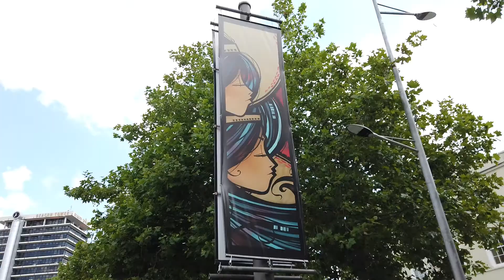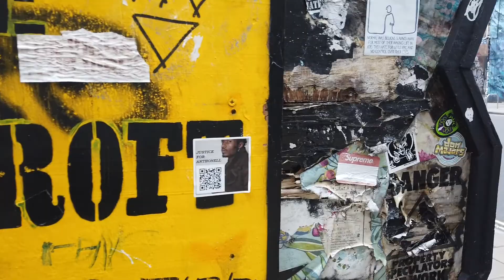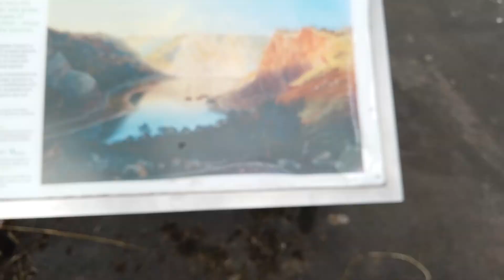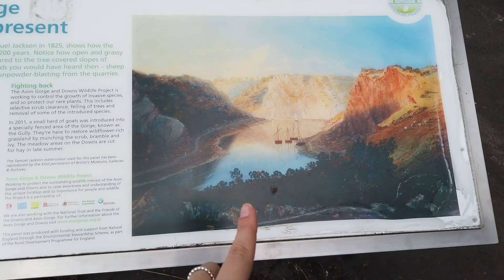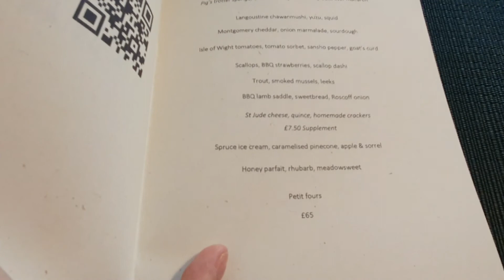O QUE FAZER EM BRISTOL NA INGLATERRA - A cidade do Street Art e da famosa Clifton Suspension Bridge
O que fazer em Bristol na Inglaterra?

A maior cidade do sudoeste inglês é pura arte e natureza! Que cidade mais lindas, viajantes! Bristol é conhecida mundialmente como a cidade do Street Art (Arte de Rua) e recebe artistas e viajantes do mundo inteiro em busca desta manifestação artística.

Neste vídeo eu mostro a vocês um tour de arte que fiz nos arredores do centro da cidade e também atravesso uma das pontes mais icônicas de toda Inglaterra: a Clifton Suspension Bridge.

Essa região da cidade é banhada pelo famoso Rio Avon e montanhas lindissimas que desenham a paisagem.

Por fim, teremos uma experiência gastronômica em um restaurante super badalado com estrela Michelin!

Durante minha estadia na cidade fiquei hospedada no MERCURI BRISTOL GRAND HOTEL e gostei bastante

Aperte o play e veeeeeem para Bristol comigo!

E aproveite e veja nossas próximas expedições pelo mundo!

O Acordei, quero viajar é um projeto de viagem e turismo desenvolvido por Camila Castanheira que tem como missão transmitir a cultura, arte e diversidade no mundo por meio de viagens!